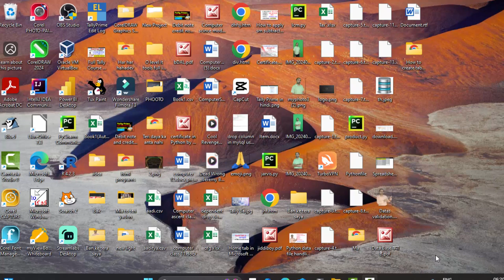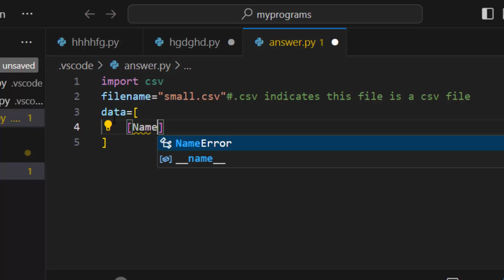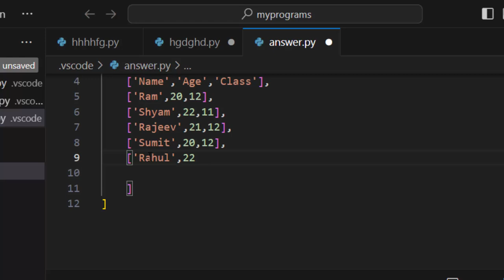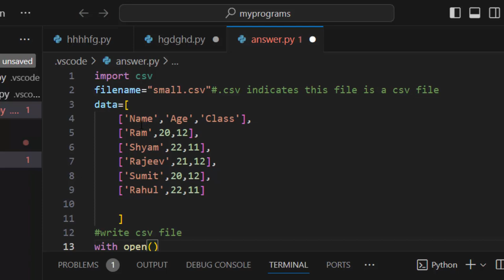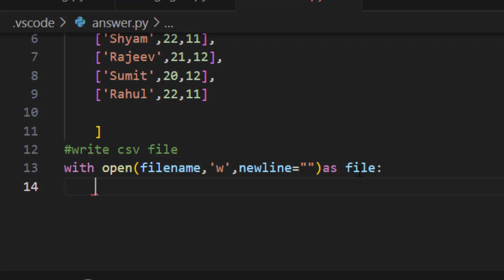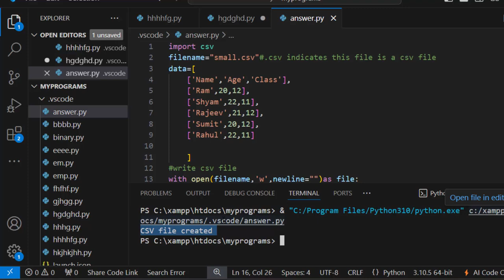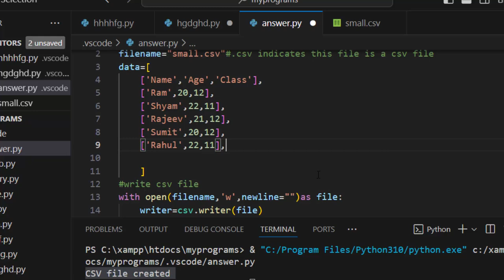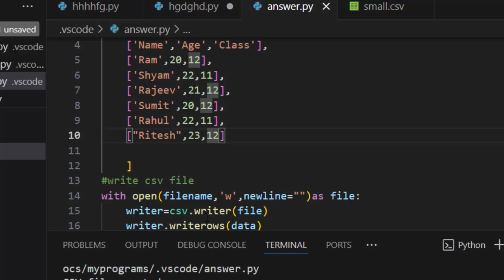How to create csv file in python@COMPUTEREXCELSOLUTION